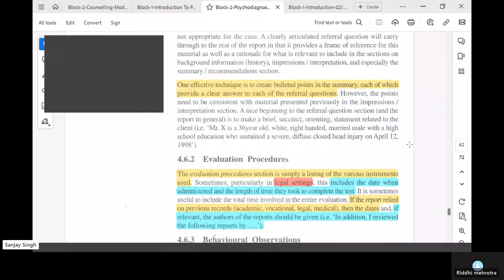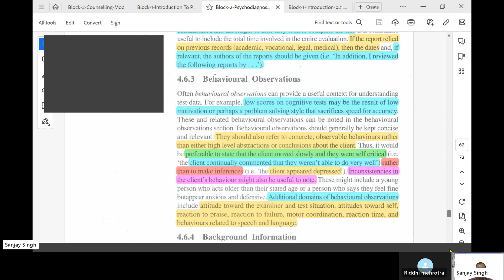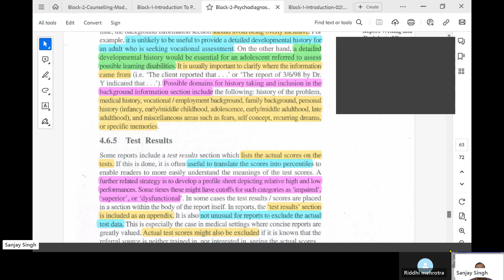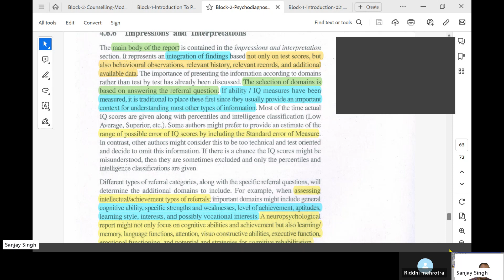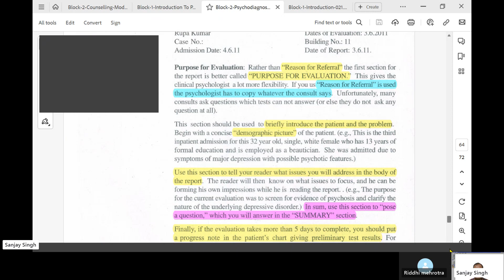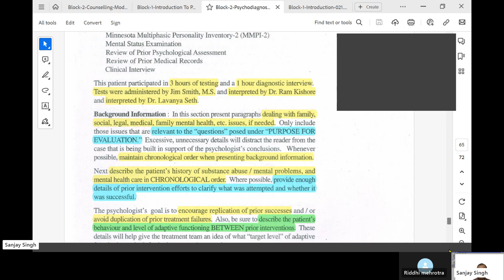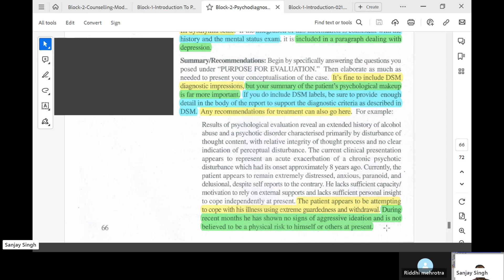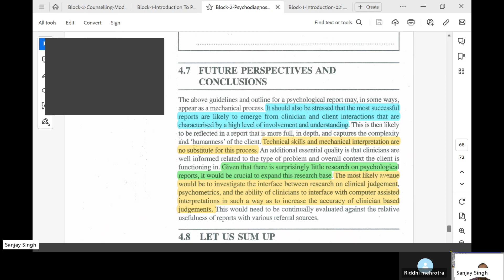IGNOU-Clinical Psychology-MPCE 012-Block 2-Unit 4-Report Writing & Recipient of Report-Part II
Evaluation Procedures
Behavioural Observations
Background Information
Test Results
Impressions and Interpretations
Summary and Recommendations
Future Perspectives and Conclusions